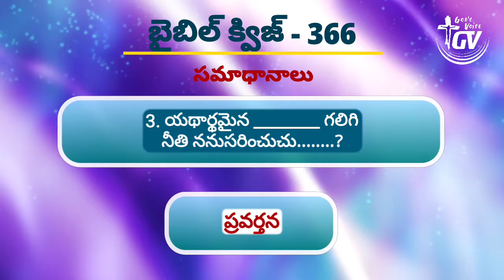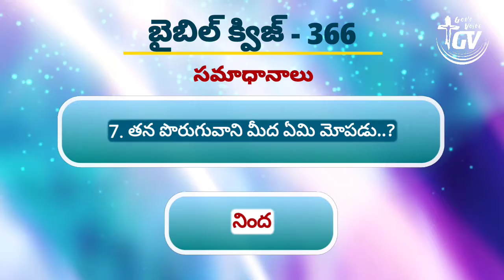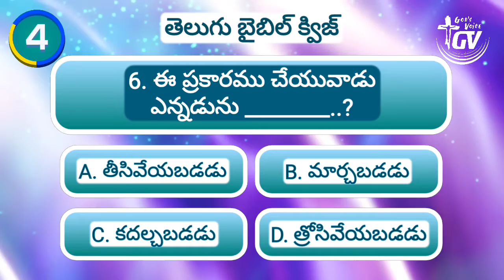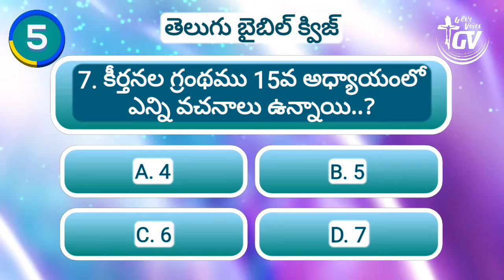Telugu Bible Quiz || Episode 367 || God's Voice Channel || తెలుగు బైబిల్ క్విజ్